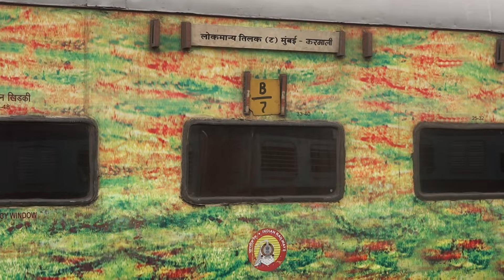MUMBAI LTT-KARMALI AC EXPRESS WAITS FOR DIVA PASSANGER AT NANDGAON ROAD KONKAN RAILWAY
22115 MUMBAI LTT-KARMALI AC SUPERFAST EXPRESS WAITS FOR 50106 SAWANTWADI-DIVA PASSANGER AT NANDGAON ROAD STATION OF KONKAN RAILWAY.